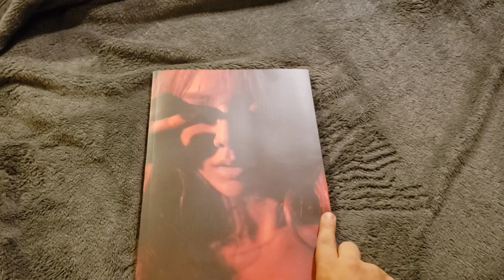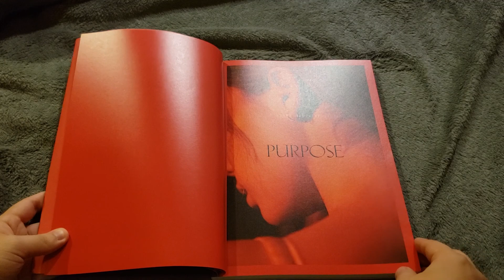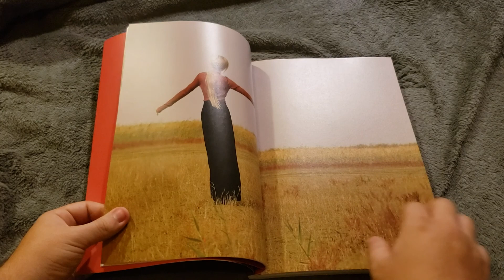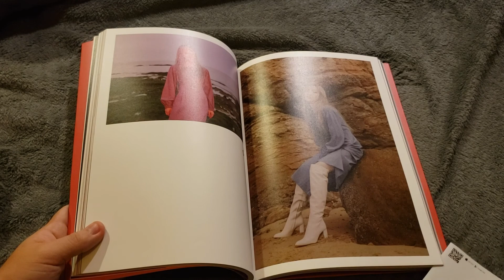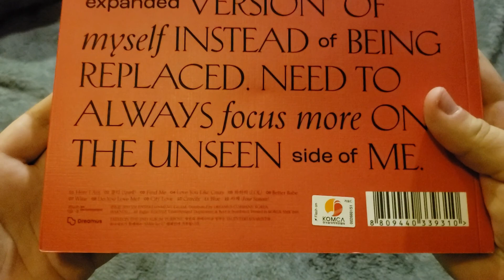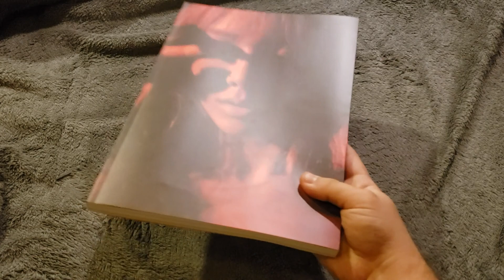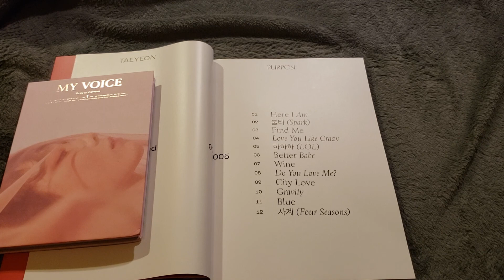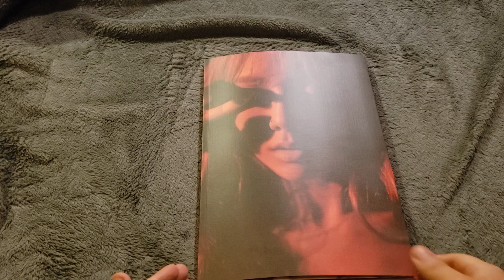TAEYEON - PURPOSE (DELUXE EDITION) | UNBOXING + REVIEW + CHAT